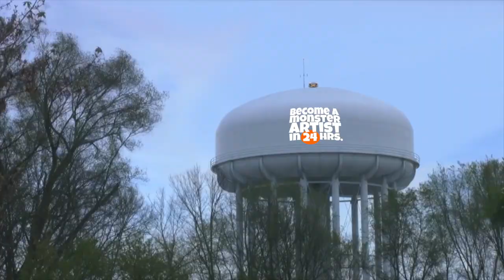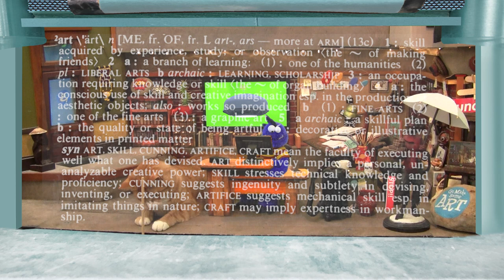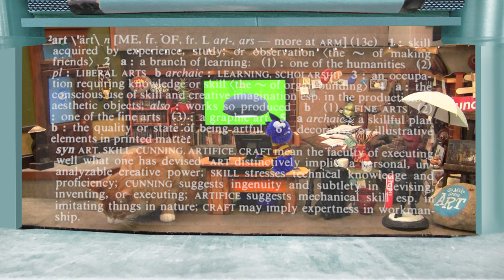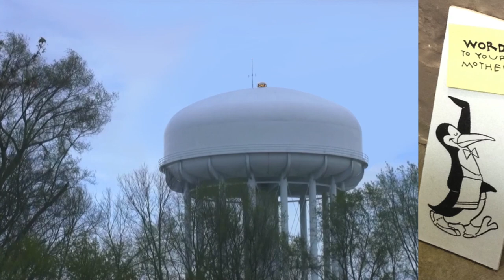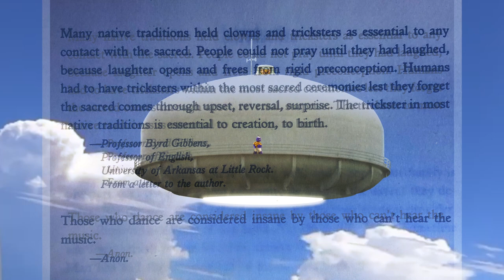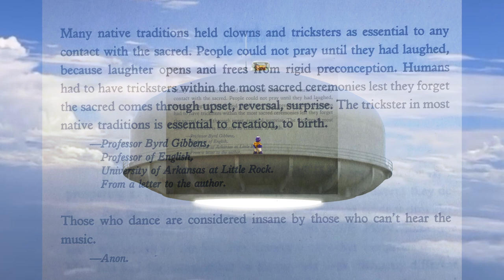Become A Monster Artist in 24 Hours • Paint By Monster • ••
I made this.
So you can watch THIS.

Learning is in the doing.
study.

The plan is to start going live again on Thursday, May 11th, 2023
Probably, I'll go live on YouTube before the official start date to =check it all out and make sure everything is in order.
Soft open, they call it.
Maybe I'll go live some morning at a weird time, when it isn't likely I'll be seen much.

That seems a strange goal now that I think of it.
Hm.. should think through that a bit.